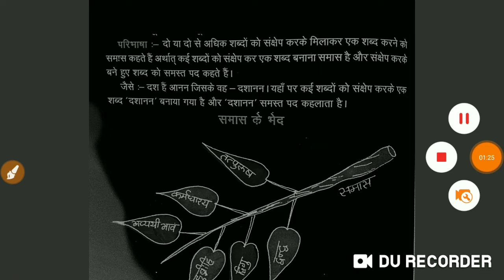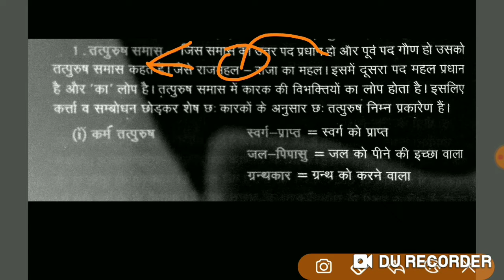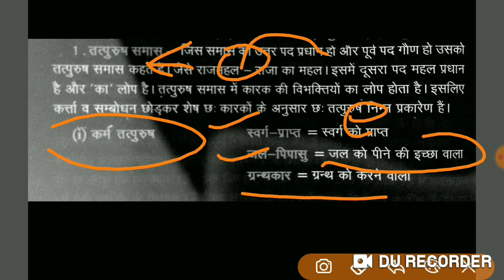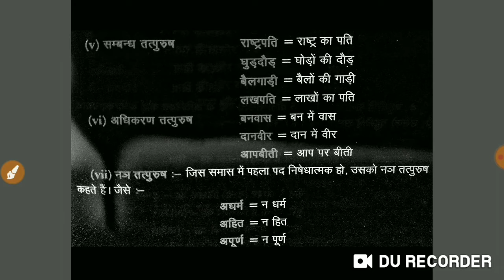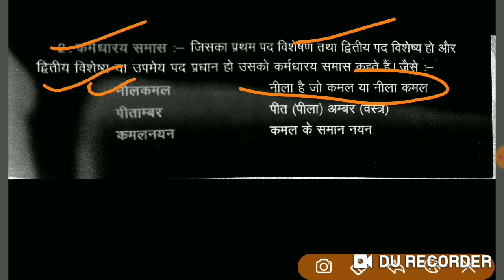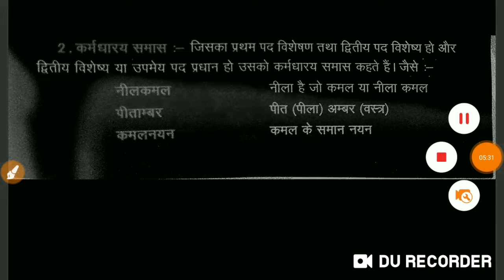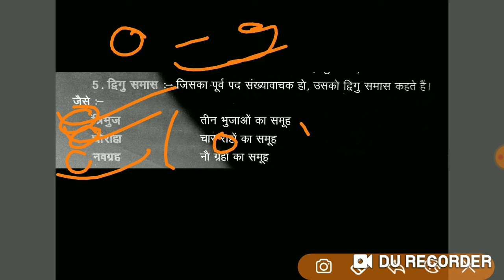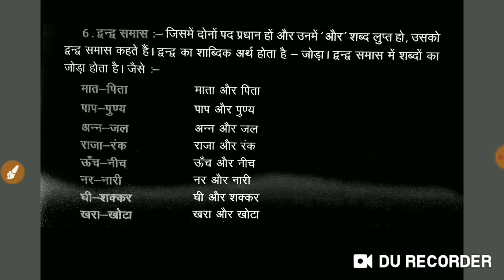Chapter 13- समास , RO/ARO के लिए महत्वपूर्ण